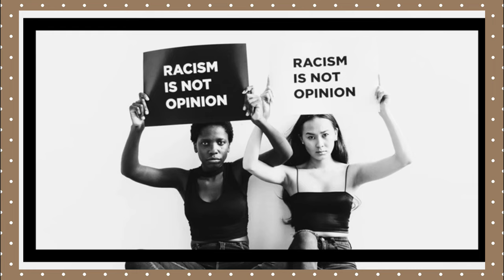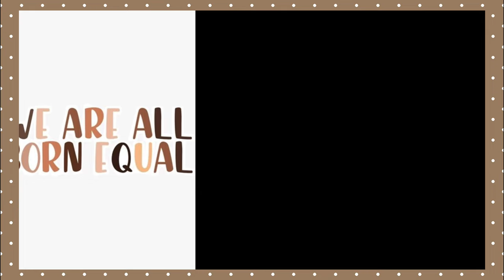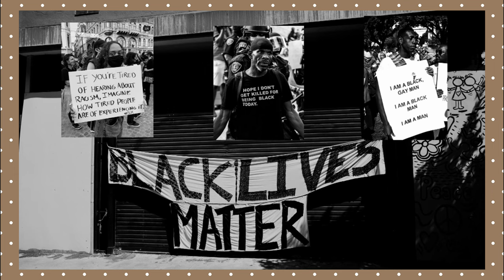Mirando más Allá del Color: Desafiando el Racismo en la Sociedad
Reflexiones sobre el Racismo: Un Llamado a la Acción

En este video, exploramos el impacto del racismo en nuestras vidas y comunidades. Desde experiencias personales hasta análisis profundos, abordamos las diversas formas en que el racismo permea nuestra sociedad y afecta a las personas de diferentes orígenes. A través de testimonios inspiradores y reflexiones sinceras, buscamos desafiar las percepciones arraigadas y fomentar una mayor comprensión y empatía. Únete a la conversación mientras ampliamos la conciencia sobre esta importante cuestión y trabajamos juntos hacia un mundo más inclusivo y equitativo.